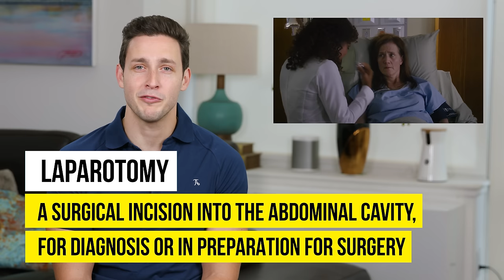Real Doctor Reacts to THE GOOD DOCTOR #2 | Medical Drama Review | Doctor Mike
The good doctor is becoming my favorite show on TV let alone my favorite medical drama. I really have come to appreciate the writing/humor of the show.

I think it is so important to be able to not only create a show that is interesting but also keeping it medically accurate and give a great example of how one with autism can strive to new heights.

If we can get this video up to 100,000 likes I can use that to try and get Freddie Highmore to do a review with us so smash that like button!!!

Anyway, I hope you enjoy this episode of Real Doctor Watches The Good Doctor  / Real Doctor Reacts to The Good Doctor . If you want me to continue making this doctor reaction video please give it a  like and leave me a comment on which tv drama or show you'd like for me to review next. Love you all!

340 W 42nd St # 2695

Dr. Mikhail Varshavski D.O. ( dr mike )